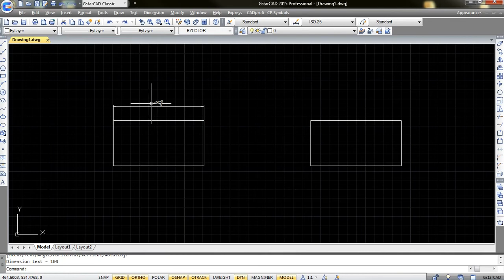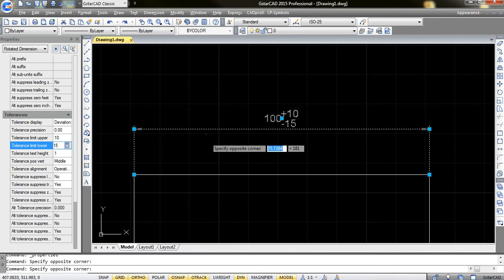วิธีการใช้งาน Tolerance แบบง่ายๆ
ประโยชน์ : คลิปนี้เป็นวิธีการสร้าง Tolerance และปรับเปลี่ยนค่าบวกลบ แต่ละตัว ง่ายๆด้วยการกรอกค่าลงไปในส่วน Properties